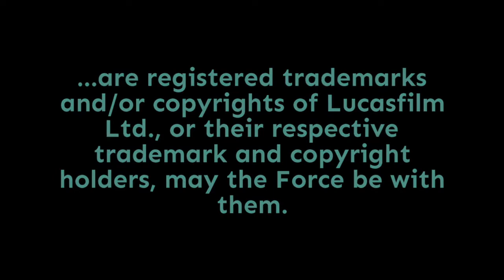Episode 1,763: Audio Easter Eggs and the Visceral Experience of Dooku: Jedi Lost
Kudos to the production team of Dooku: Jedi Lost, who buried some audio Easter eggs in the recording, and who really took the storytelling up to a new and visceral level. There's a scene midway through the audio drama I'll be talking about today, and sharing a creepy excerpt as an example...  Punch it!

Doug Howard
Pamela Johnson
Dennis Keithly
Timothy McMahon